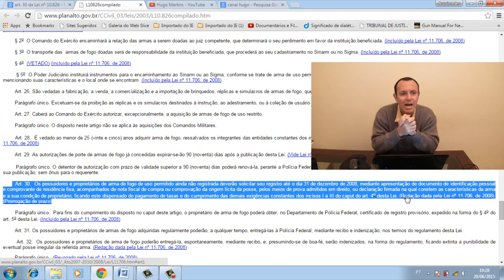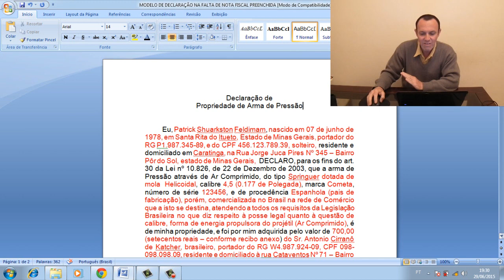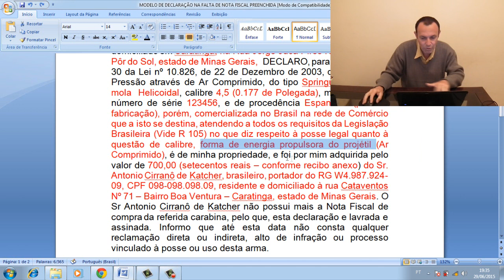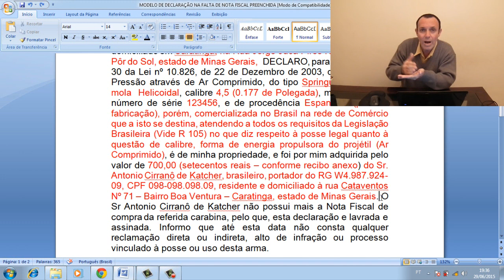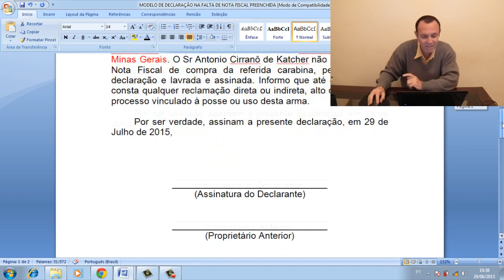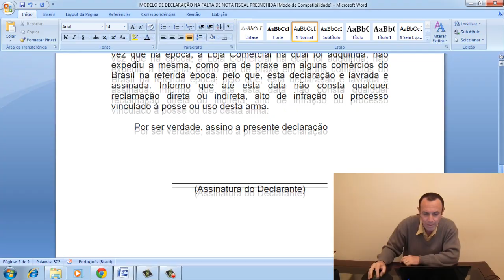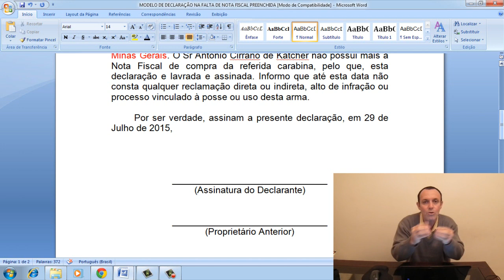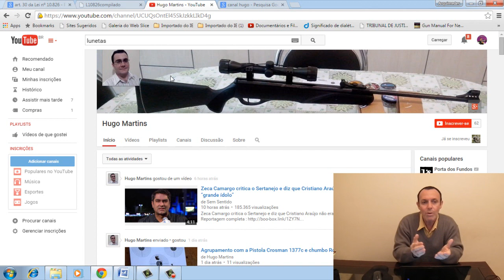COMO PROCEDER COM UMA ARMA DE PRESSÃO SEM NOTA FISCAL - COMPROVAÇÃO DE ORIGEM LÍCITA DE POSSE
Vídeo mostrando o que se deve fazer quando se possui uma arma de pressão e a mesma não tem nota fiscal. No vídeo é mostrado um modelo de Comprovação de Origem Lícita de Posse.